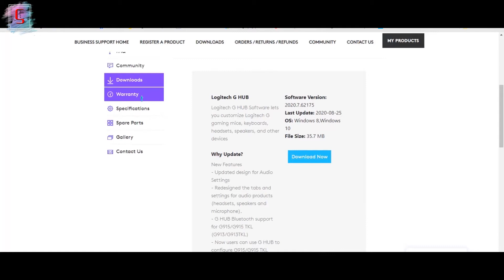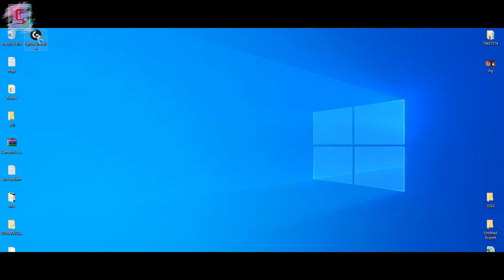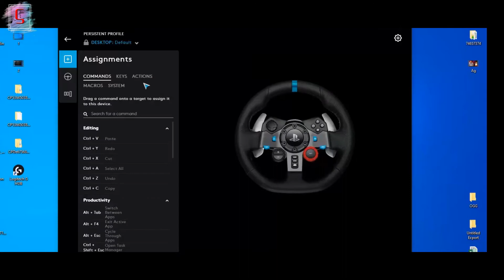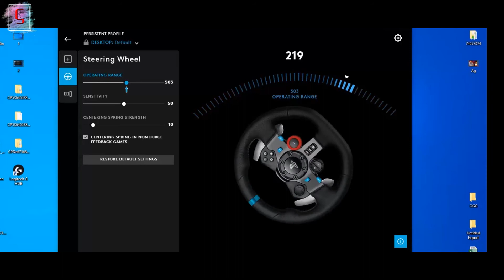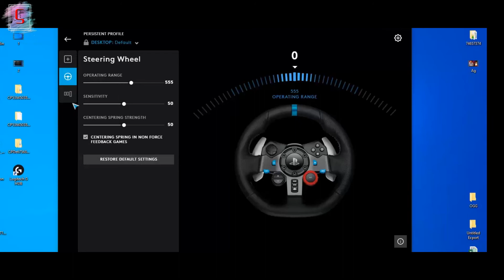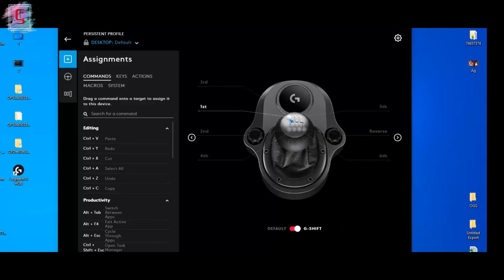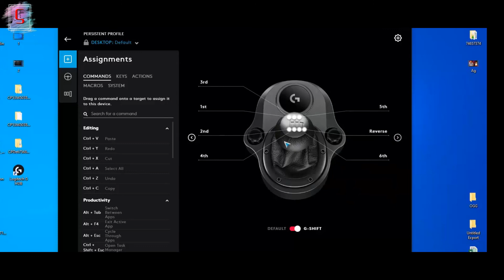How to setup a Logitech G29 steering wheel and Shifter on a PC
My PC Configuration:
MB: Gigabyte Z87M-D3H
CPU: Intel i5 4440
Memory: 16GB
Graphics: NVIDIA GeForce GTX1015Ti (4GB)
Creative Audio 7.1
Logitech G29 Racing Wheel with Shifter